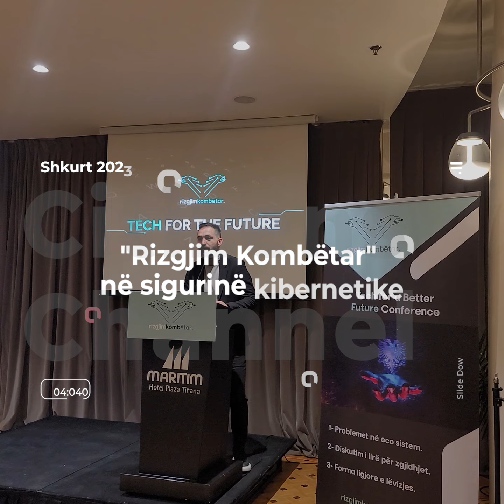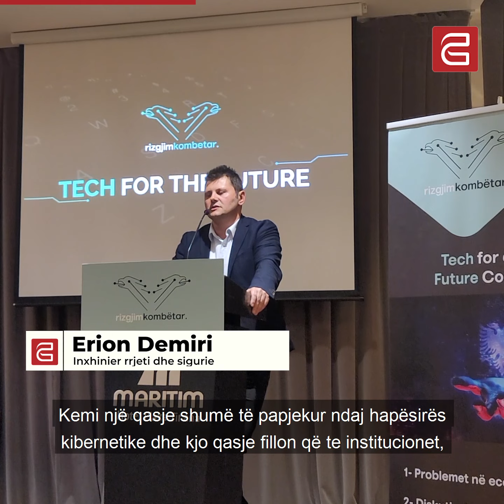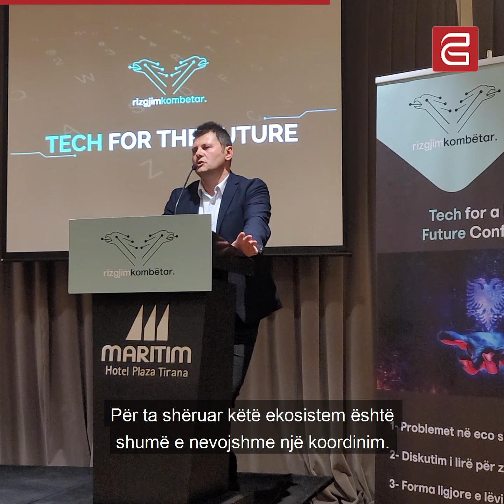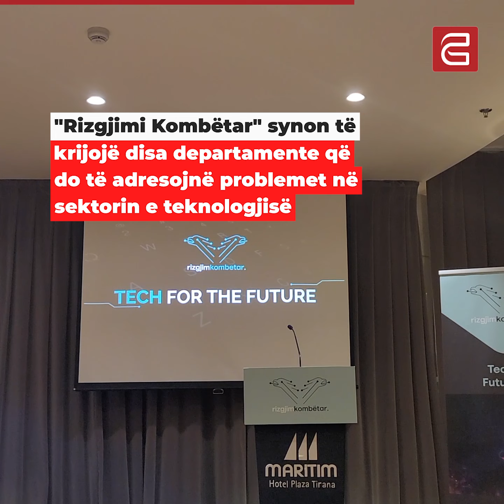Rizgjim Kombëtar në sigurinë kibernetike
Dhjetëra programues, inxhinierë dhe ekspertë të teknologjisë u mblodhën mbrëmjen e së enjtes në një konferencë të pavarur. Nën thirrjen “Rizgjim Kombëtar”, ata adresuan nevojën për të reaguar ndaj ekspozimin e të dhënave personale, korrupsionin në grantet e start up-eve në teknologji dhe ligjet përkatëse për këtë fushë. Ndërsa nismëtarët e forumit sprehen se qëllimi i kësaj platforme është të sjellë shpresë për të rinjtë në teknologji dhe fusha të tjera në shoqëri